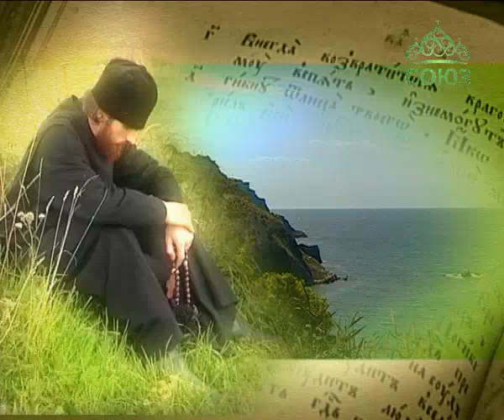Плод веры. От 18 июня. Беседа с Ольгой Летковой. Часть 2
Продолжает ли существовать опасность введения ювенальной юстиции в России? В чем опасности вносимых вновь и вновь законопроектов и кто их лоббирует? Рассказывает Ольга Леткова, руководитель Ассоциации родительских комитетов и сообществ.